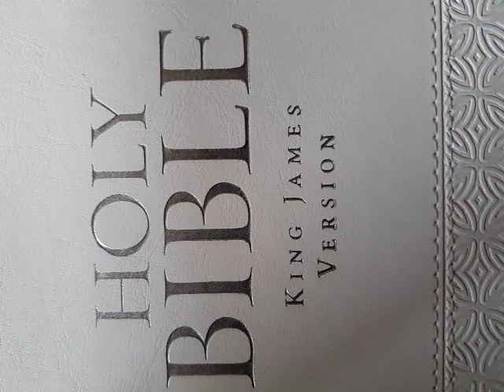I Back Slid From God Now I'm Worse Than Before I Got Saved // Jonathan Cahn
Luke 11:24-26 King James Version (KJV)
24 When the unclean spirit is gone out of a man, he walketh through dry places, seeking rest; and finding none, he saith, I will return unto my house whence I came out.

25 And when he cometh, he findeth it swept and garnished.

26 Then goeth he, and taketh to him seven other spirits more wicked than himself; and they enter in, and dwell there: and the last state of that man is worse than the first.

Prayer is a conversation with God.

Satan, every Demon, Witch Craft, Sorcery, every Principality, all Spiritual wickedness in High places,
Prince of the Power of the air,  all unclean spirits and devils.
Dominions, every Unclean Spirit, every Infirmity, Chief Prince, all Generals, all Captains, all Centurions, every Watchmen, and every other Devil.
I bind you all to the pit forever and ever In Jesus name.
I take my Authority back right now by the Blood of Jesus Christ.
The Holy Bible states that" Every knee shall bow and every tonge shall confess that Jesus Christ is Lord".
I now command you all to bow down on your knees and confess with your mouth that Jesus Christ is Lord.
Jesus, Emmanuel, Most High God,  Holy Spirit, Almighty God, Father.
Thank you for hearing and honoring my prayer and setting me free.
Lead me and guide me from now on. Amen
Read or say this prayer out loud for 40 days and you will see outstanding permanent changes. In Jesus name.
Jesus will save bless and keep you forever and ever. That is my prayer.
Please children go to Sunday school. Adults please go to church.

Timothy J Douglass Sr. - Facebook